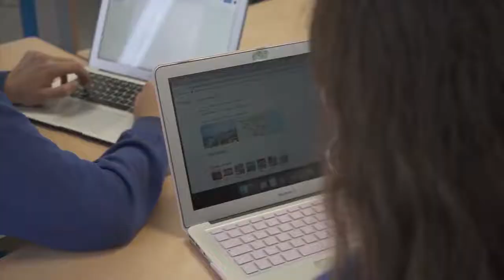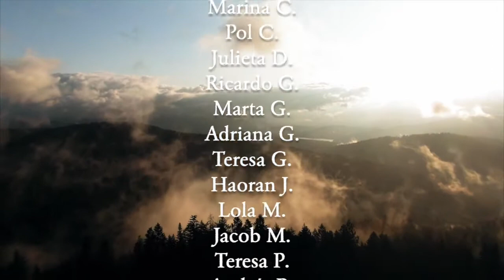Proyecto elecciones 2019 - 2020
M4-LOMCE students face a new challenge in the subject Individuals and Societies.The Elections Project leads them to analyze different political ideologies. In a creative way and through the use of different applications, they will have to elaborate the logo of the party created by them, record a video manifesto with their main ideas, design the posters and discuss different proposals.  In this way we contribute to our students' growth in the values of our community: open-minded, inquirers, communicators and reflective.

Los alumnos de M4-LOMCE se enfrentan a un nuevo desafío en la asignatura Individuos y Sociedades. El Proyecto Elecciones les lleva a analizar diferentes ideologías políticas. De un modo creativo y mediante el uso de diferentes aplicaciones, tendrán que elaborar el logotipo del partido creado por ellos, grabar un manifiesto en vídeo con sus ideas principales, diseñar la cartelería y debatir diferentes propuestas. De este modo contribuimos a que nuestro alumnado crezca en los valores propios de nuestra comunidad: con mentalidad abierta, indagadores, comunicadores y reflexivos.